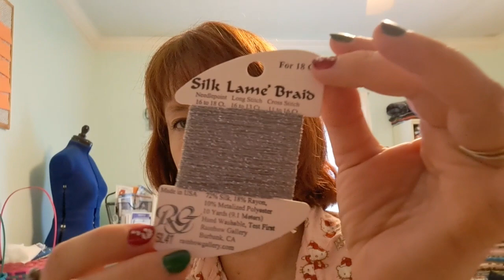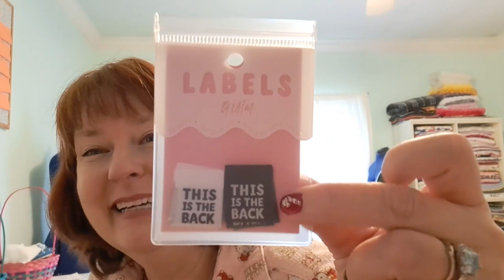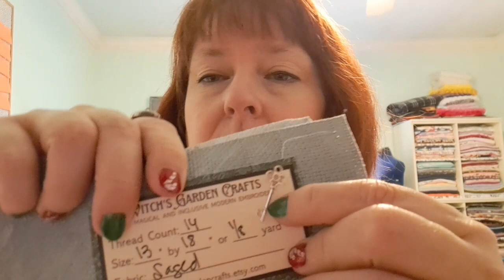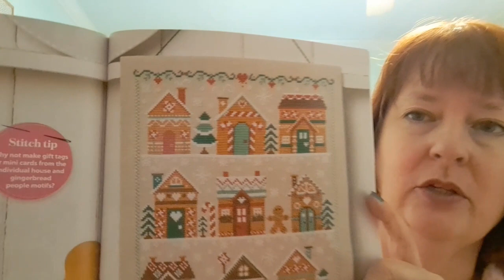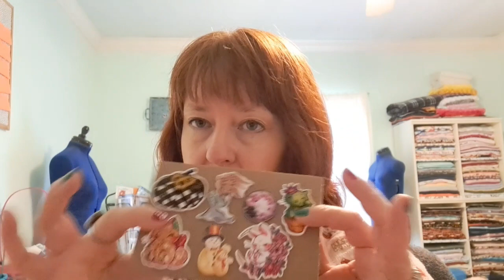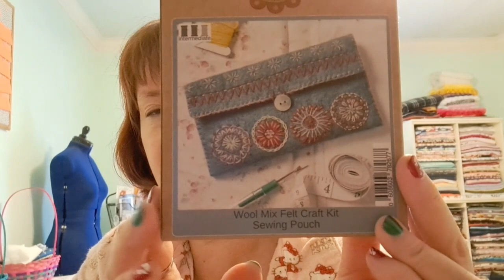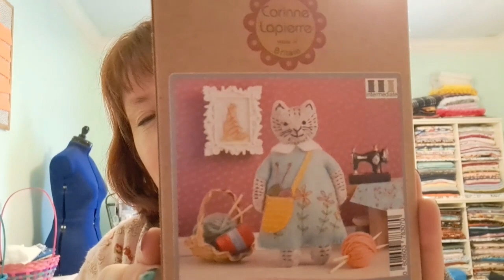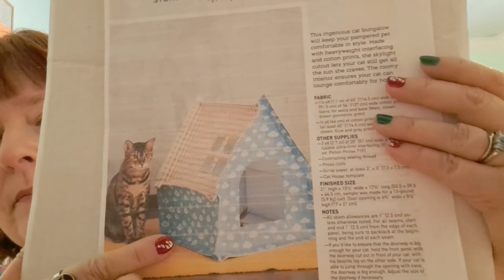Flosstube #16 - A finish for Christmas!